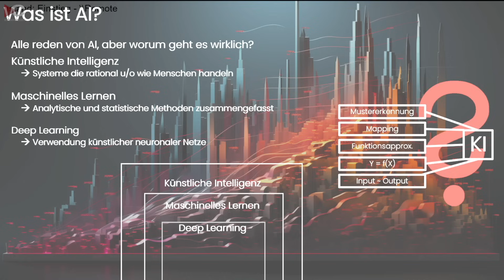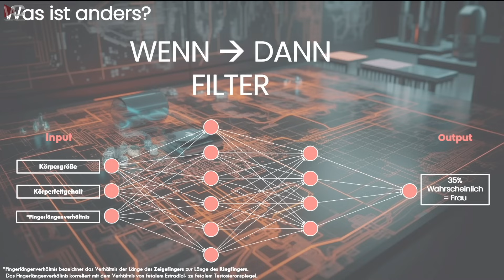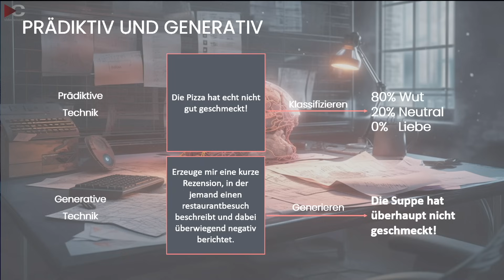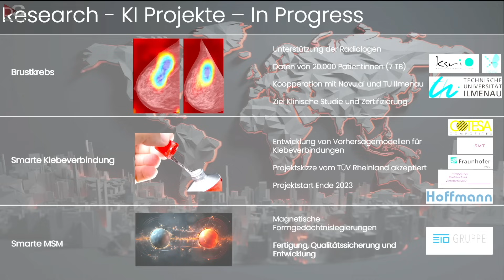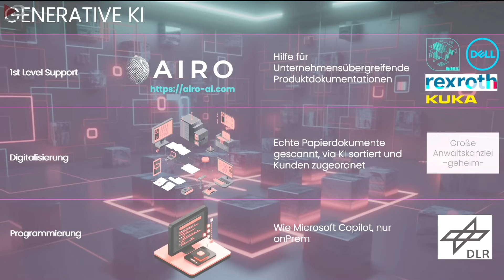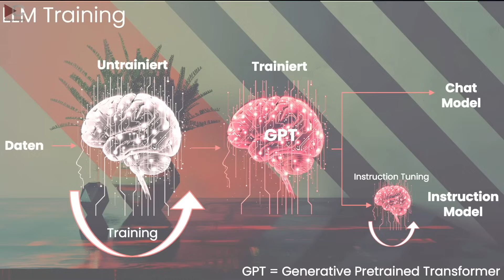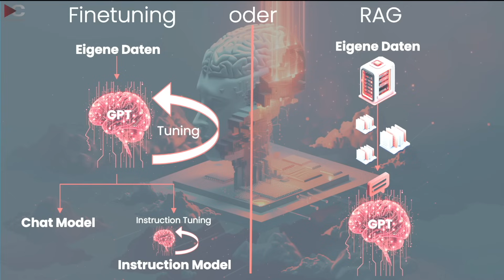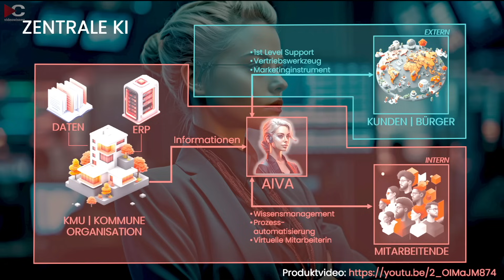Künstliche Intelligenz: Revolution oder Hype? | Martin Schiele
Wie wird Künstliche Intelligenz (KI) unser Leben und unsere Arbeitswelt verändern? Dr. Martin Schiele gibt in seinem Vortrag einen Überblick über die Möglichkeiten und Schwierigkeiten von KI. Er erklärt, warum KI-Systeme wie neuronale Netzwerke Fortschritte in verschiedenen Branchen ermöglichen, aber auch auf ethische und technische Hürden stoßen. Was bedeutet Intelligenz überhaupt? Und können Maschinen ein Bewusstsein entwickeln? Diese Fragen stehen im Mittelpunkt der Diskussion.